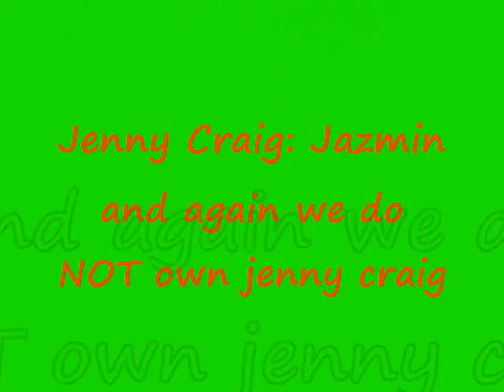The Magical Adventures of Harry Beaver (the second episode)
Harry Beaver takes on an assassination and.. blowing..his..butthole..out